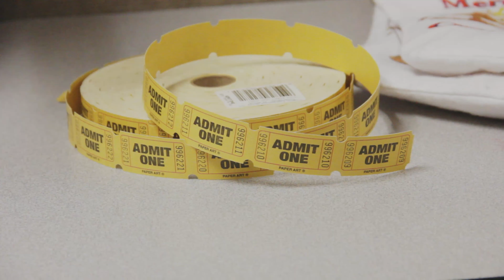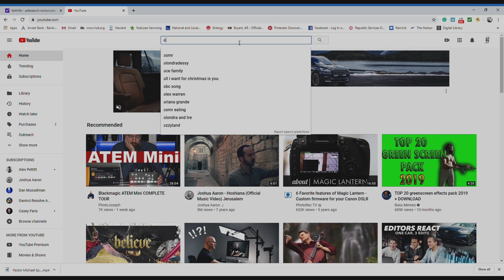January NewsCast 4K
Eagle Point Church of God January NewsCast